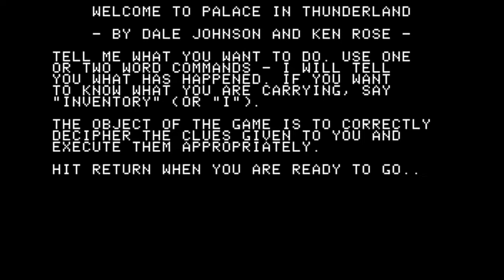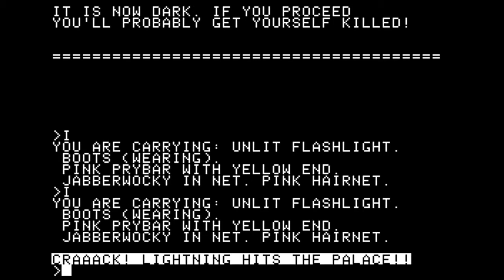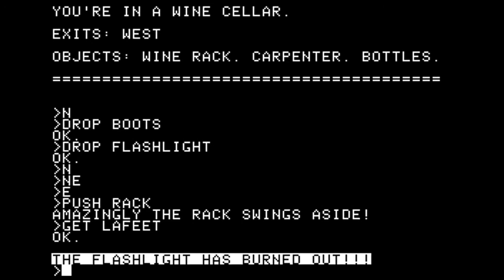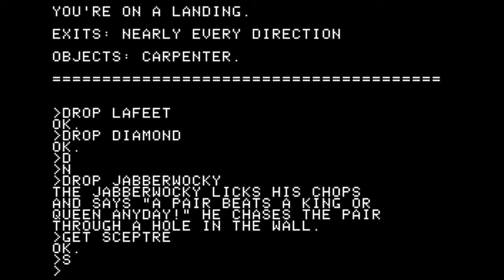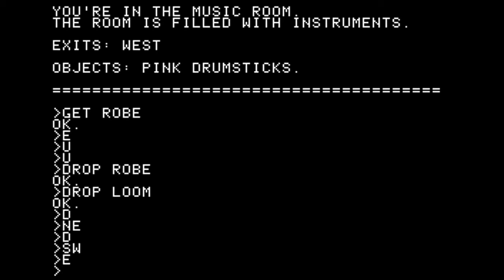Palace in Thunderland walkthrough (Apple II - Micro lab)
Palace in Thunderland was a text adventure game published by Micro lab in 1981 for the Apple ][. Loosely based on Alice in Wonderland, the game was the sequel to Madventure and was equally difficult. With this video, I completed all the adventure games ever released by Micro lab as well as the ones written by Dale Johnson. Hope you enjoy the walkthrough!

Disk image - A2 Canada